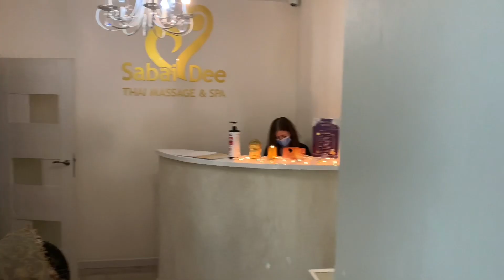Sabai Dee Thai massage Ukraine 🇺🇦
Sabai Dee Thai massage kiev Ukraine 🇺🇦 support the club fillers inc movement